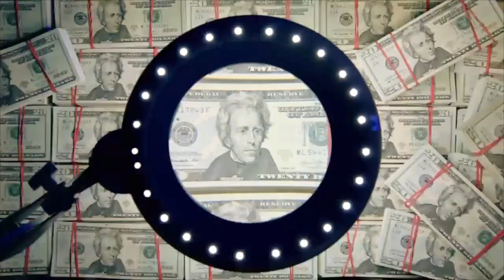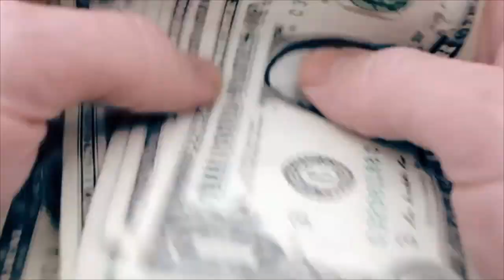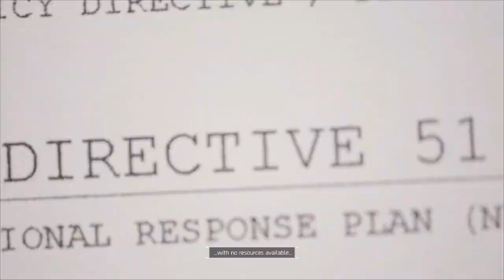Tom clacys the division walkthrough gameplay part 1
The Division takes place in mid-crisis Manhattan, an open world with destructive environments that are free for players to explore. The player's mission is to restore order by investigating the source of a virus. The gameplay is similar to other third-person-shooters, in which player character can carry three weapons, and explosives like sticky bombs and smart mines to fight against enemies.[3] Players may take cover behind objects during firefights to avoid taking damage from enemies, and to give them a tactical advantage when attacking. As the game is set in a third-person perspective, the character model is visible.[4]

As players progress, they earn experience points and currency. They can use this currency, to buy weapons and gear, and use the points to learn new talents and skills. Players have to complete missions to learn active talents such as the ability to throw healing grenades, deploy automated gun turrets or use radar pulse, which can tag enemies.[5] The game features a dynamic, time based weather system which may bring benefits or disadvantages to players. For instance, storms can hinder player's visibility and make aiming difficult. The game also features a day-night cycle which will change the behaviors of enemies in the game.[6]

The Dark Zone is the player-versus-player competitive multiplayer mode featured in The Division, where a lot of high-end weapons are left behind when the military retreats in the game. It is separated from the main campaign and has its own progression system. Higher-quality items can be found within the Dark Zone, but are considered "contaminated"; contaminated loot can be stolen by other players, and must be flown out via helicopter in order for them to be avaliable to the player after they leave the Dark Zone.[7] Players can be accompanied by several co-operative partners and other neutral, player-controlled agents. These people, however, can turn against the player at any moment, going rogue. Players' level and ranking may drop if they die too often in the zone.[5] Unlike the previous E3 Demo, Brooklyn, Long Island, and Staten Island will not be in the final game at launch.[8]